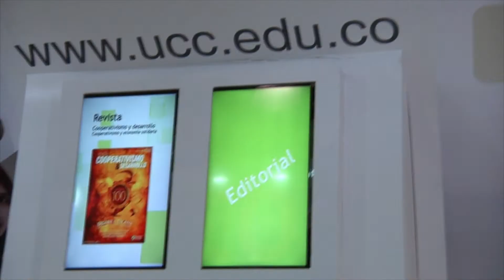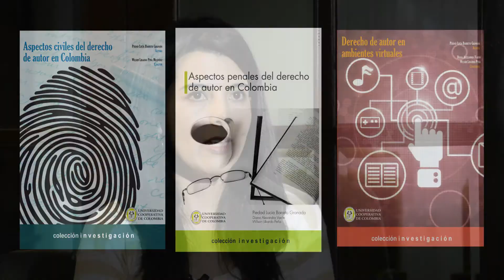Universidad Cooperativa de Colombia - Book Trailer - Libros sobre Derechos de Autor - Sede Bogotá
Libros sobre Derechos de Autor son publicaciones de la Universidad Cooperativa de Colombia y las pueden encontrar en la 27 Feria Internacional del Libro de Bogotá 2014.